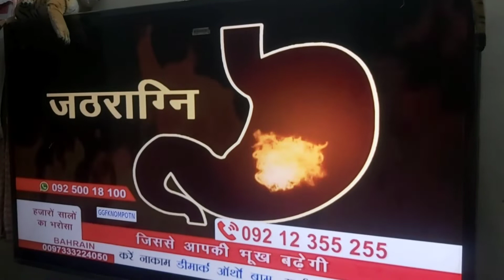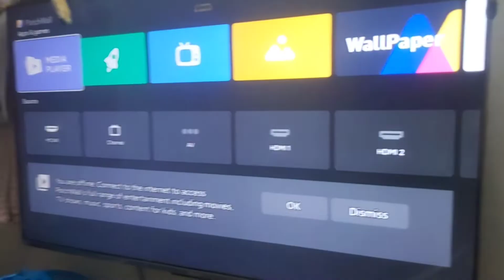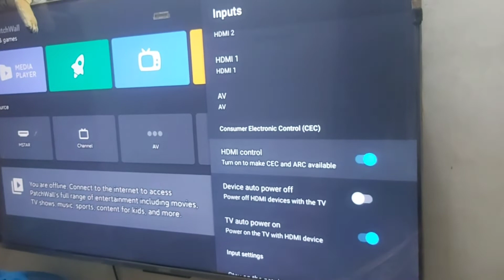How to set default TV input to HDMI Set top box input when power On TV| Mi TV without go to Home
This video explained step by step that how to set the default input to HDMI Input with Set top box when power on the Mi TV instead of tune to tv home screen tune to the settop box input.

If HDMI is not connected and RCA or Composite or  AV, then watch below video to set default input as AV